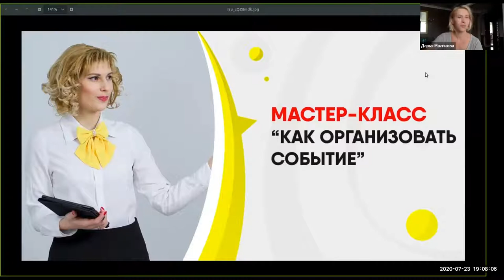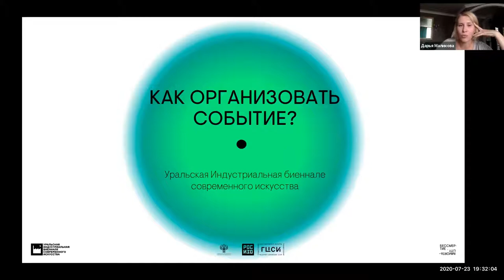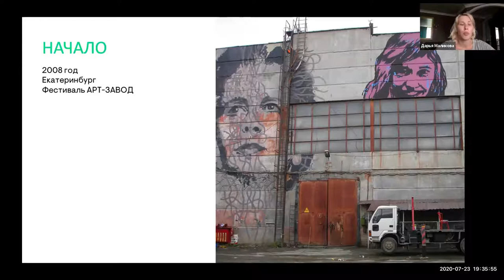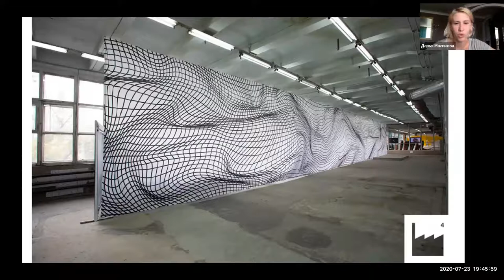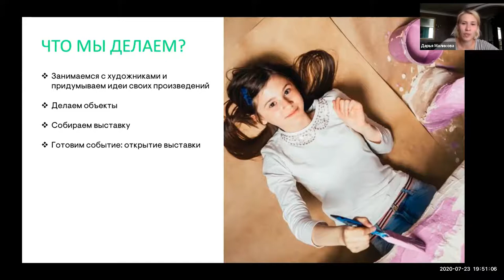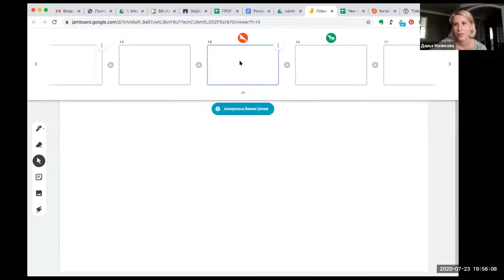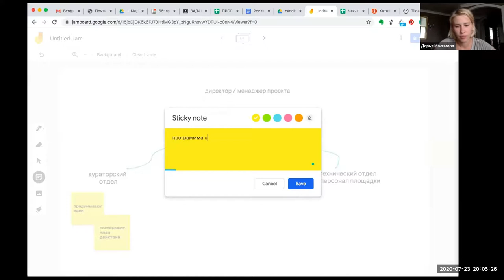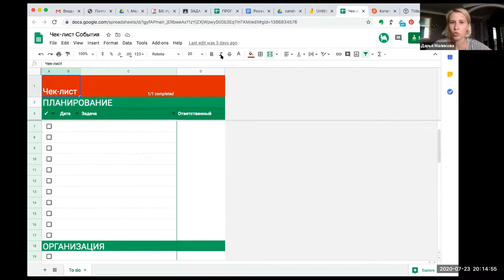MakerCamp: 23 июля Как организовать событие, Дарья Маликова куратор программы медиации